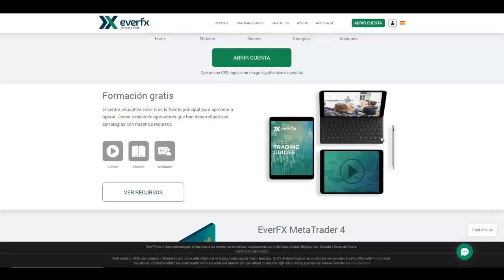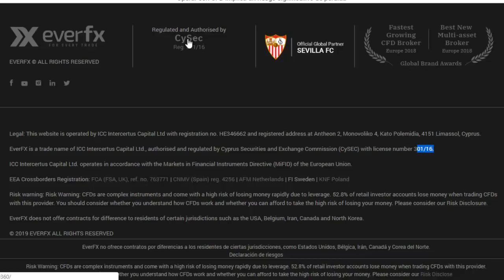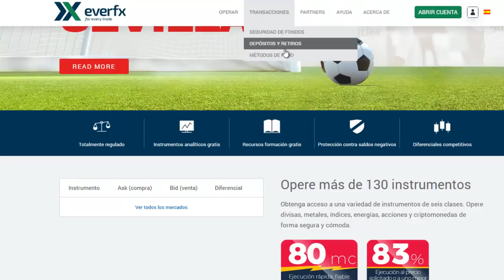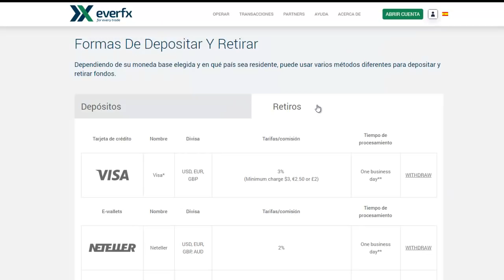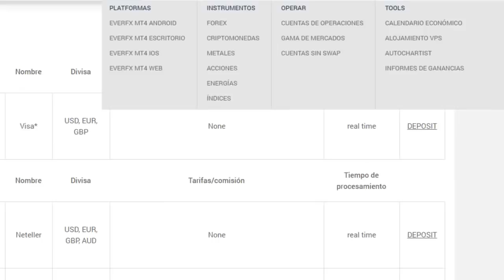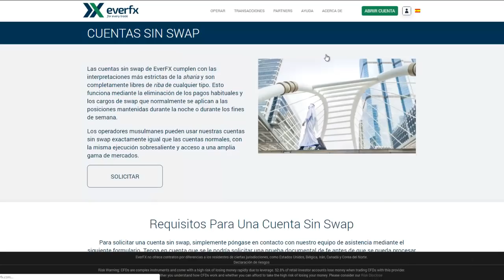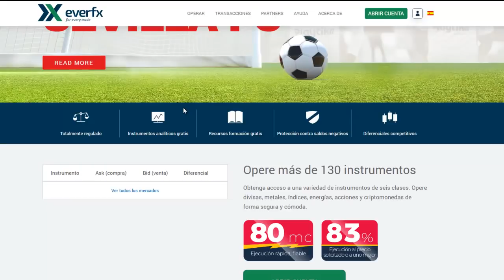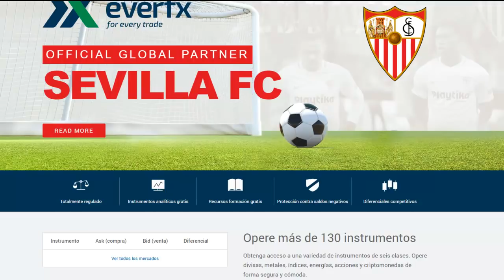EVERFX Broker es⛔ESTAFA⛔ o SEGURO?? - OPINIONES 2019 - ¿QUÉ ES? - ⭐GLOBAL REVIEW⭐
🥇¿CUÁL es el MEJOR BROKER de 2020?